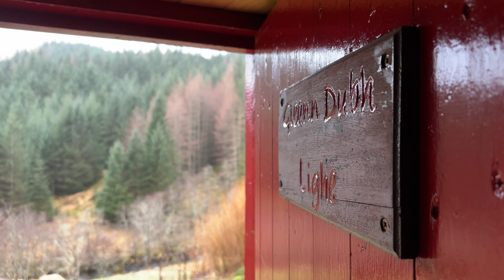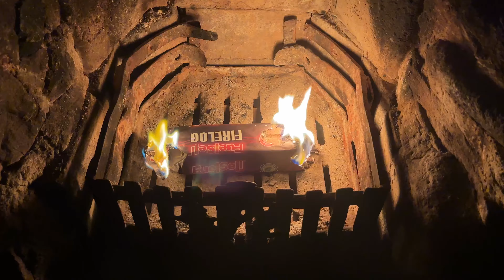Luxury Bothy Adventure in the Scottish highlands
Join me for a classic bothy adventure here in the Scottish highlands. This bothy is one of the nicer ones and I’d be spending the night surrounded by nature and warm by the fire. Hope you enjoy